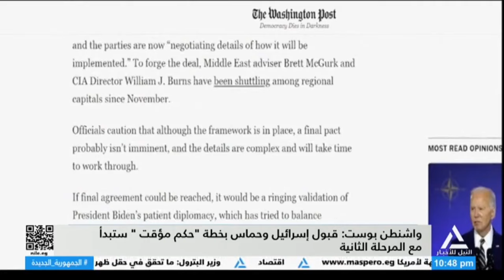من القاهرة 2024/7/12 - واشنطن بوست :قبول إسرائيل وحماس بخطة "حكم مؤقت" ستبدأ مع المرحلة الثانية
واشنطن بوست :قبول إسرائيل وحماس بخطة "حكم مؤقت" ستبدأ مع المرحلة الثانية
د/ ميلاد ممتاز - الباحث فى الشئون الدولية